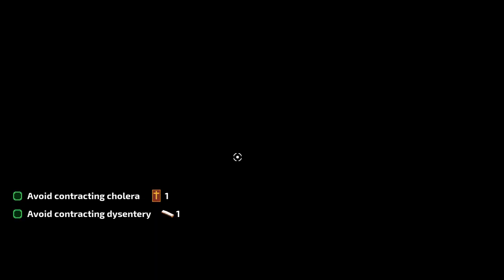The Oregon Trail (2022) Episode 3 - Broken Arms and Wagons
We will rest for a bit before continuing on our journey to Oregon by traveling the rugged plains on this leg of the journey from Fort Kearny to Fort Laramie. However, things are going to break down.